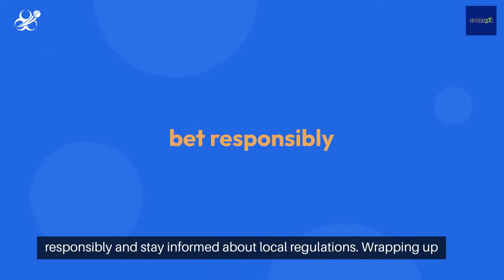Sportaza (स्पोर्टाज़ा) India 2024 Safe Betting - India Bet Master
*IndiaBetMaster.com - Is Sportaza Real or Fake?*
! Sportaza has stopped its activity in India !

In this video, we have an exciting review for all you cricket fans in India, tackling the burning question of whether Sportaza India is safe or not?